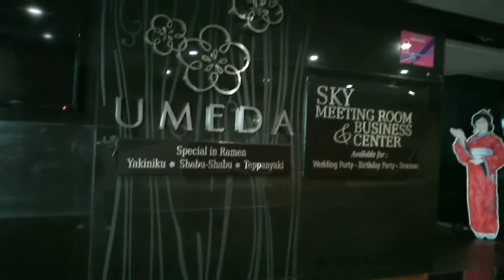Travel Vlog- Review hotel murah di kota Surabaya || feat. Fave MEX Hotel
Kemarin saat ke Surabaya, kami menginap di Hotel Fave MEX, karena dekat dengan Mall Tunjungan Plaza, dan bisa dijangkau hanya dengan jalan kaki saja.
Harganya juga murah meriah, tapi fasilitasnya lengkap.
Di video ini akan diulas semua fasilitas yang ada di Hotel Fave MEX.

Jangan lupa juga untuk tekan tombol LONCENG nya juga, untuk mendapat notifikasi video terbaru kami.

Kami tidak berafiliasi dan tidak mendapatkan bayaran sepeserpun dari obyek video yang kami review.
Murni honest review dari kami.